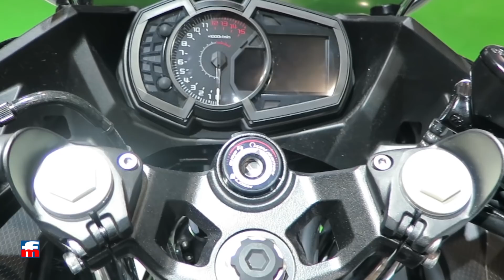Kawasaki Ninja 400 en el Salón EICMA 2017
Nueva Kawasaki Ninja 400 presentada en el Salón EICMA 2017, más información